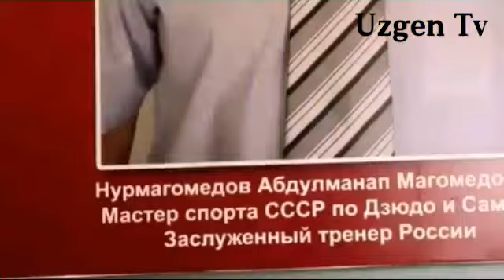Хабиб Нурмагомедов - до Того Как Стал Известен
Здраствуйте,  друзья!  С вами Uzgen Tv.  Вы на это канале можете следить за новыми интересными видеороликами.
Желаю вам удачи!